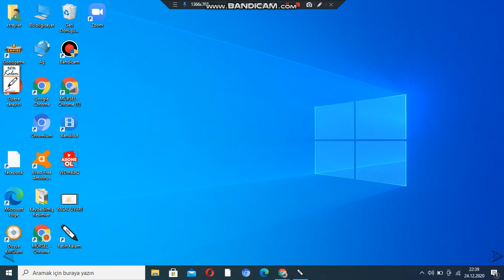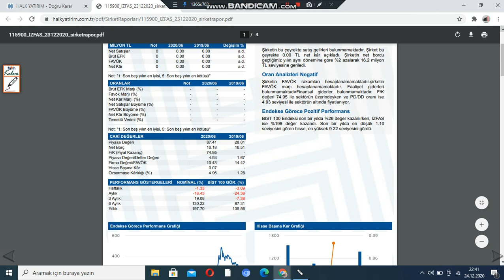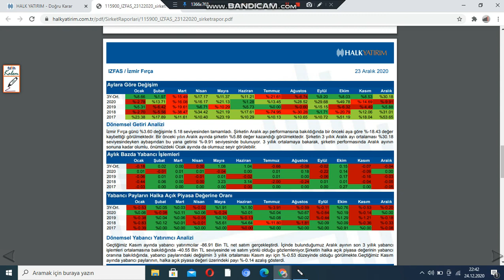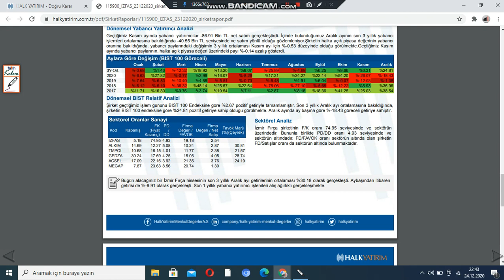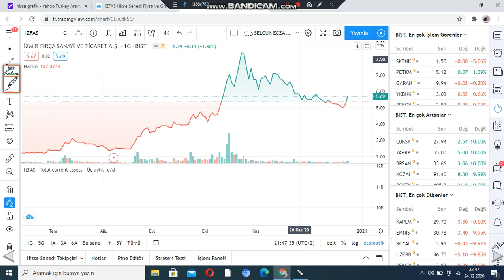İZFAS İZMİR FIRÇA HİSSE ANALİZİ nereye kadar yükselir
MERHABALAR ARKADAŞLAR BURADA SİZLERE İZMİR FIRÇA SANAYİ HİSSESİNİN ANALİZİNİ YORUMLAMAYA ÇALIŞACAGIM.
İZFAS HİSSE ANALİZİ
İZFAS HİSSE YORUMLARI
İZMİR FIRÇA HİSSESİ
MÜRSEL BİRİNCİ